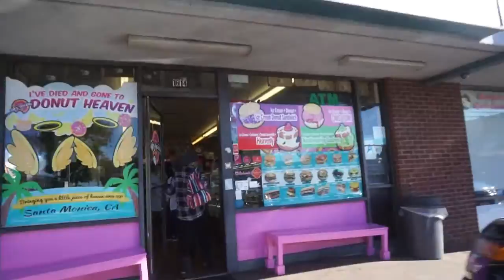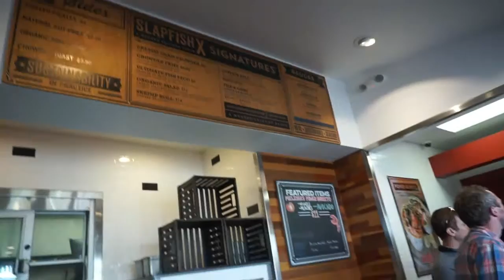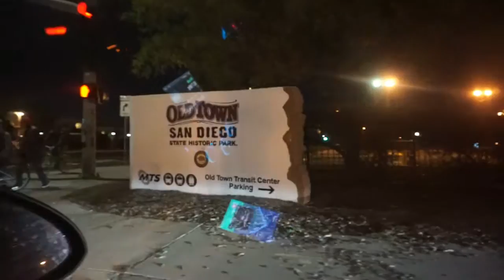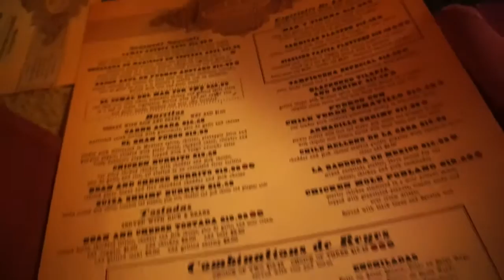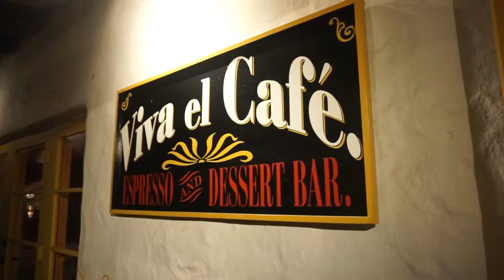NADIATRAVELS to USA // DAY 15 // DONUT HEAVEN, LAGUNA BEACH & SCENIC SoCal